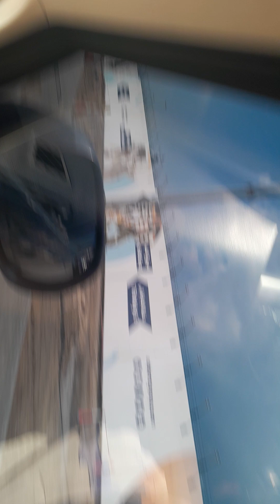18 November 2023